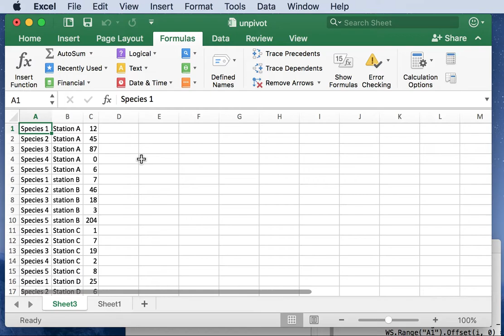Excel: matrix to table